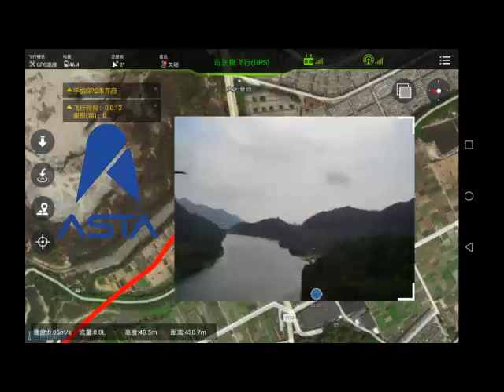ASTA 2 hours long range Mapping drone with 4G device for control flying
Shenzhen ASTA Tech Co.,Ltd
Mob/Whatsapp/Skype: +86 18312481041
Wechat: jaycexf
Add: Six floor，Building C，GuangXingYuan Internet High-tech Innovation Park , No.2005 XingYe Road , BaoAn district, Shenzhen .GuangDong ,China.